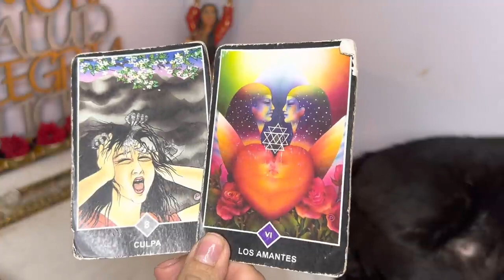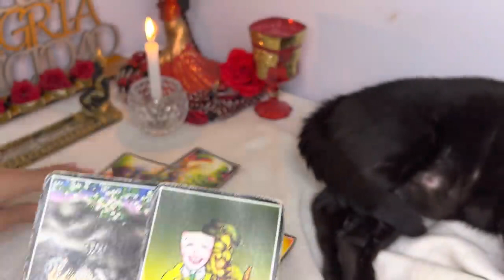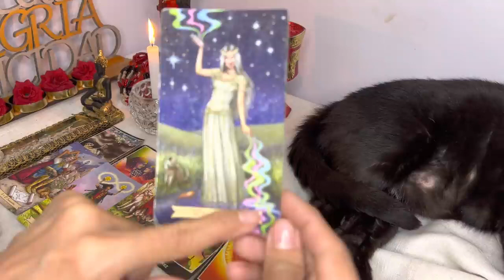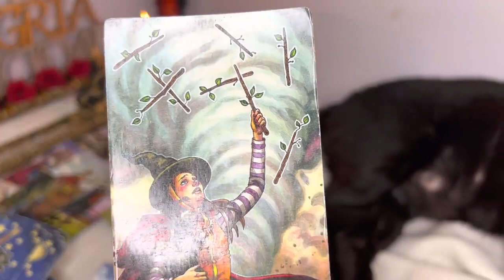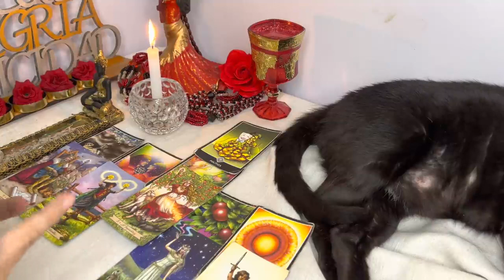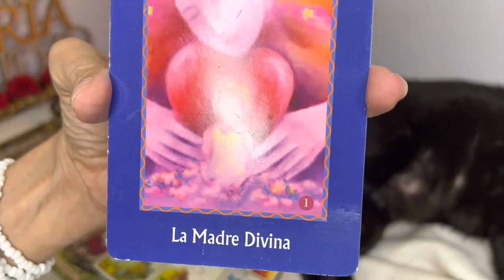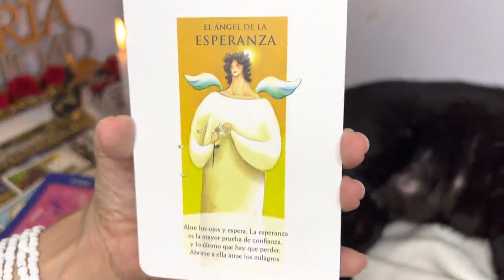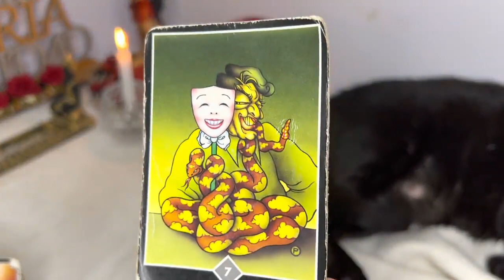𝑳𝑬𝑶🆘A UN PASO DE LA META!❤️LO QUE ANSIABAS ESTÁ POR APARECER DE FORMA ASOMBROSA!🔴𝐇𝐎𝐑Ó𝐒𝐂𝐎𝐏𝐎 𝑳𝑬𝑶 AMOR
3:00
REPRODUCIENDO
URUGUAY venció a PARAGUAY en el SUDAMERICANO | Uruguay 1 - 0 Paraguay | Resumen

DSports
68,817 vistas
Gracias al golazo de tiro libre de Luciano Rodríguez, Uruguay derrotó por 1 a 0 a Paraguay y mantiene el puntaje ideal en el hexagonal tras 4 victorias seguidas. Sub20EnDSPORTS Disfruta...

3:56
REPRODUCIENDO

Kim Loaiza
3 M de vistas

¿ESTE GOL ES LEGAL? 🤔🩼⚽️
1 M de vistas

😱 El peor MIEDO de todos! Flair Bartender
943,977 vistas

☢️ Esta copa está hecha de Uranio ☢️
855,963 vistas

¿JUANCITO PILETERO SIN TRABAJO?
772,712 vistas

Peleas típicas de hermanos 😂 Pia Scarnato
838,145 vistas

MI PRIMO SABE KARATE - RBPLAYING
642,673 vistas

13:30
REPRODUCIENDO
Trolleé a Mi AMIGO con HACKS en una Batalla de Mobs! 😂 Minecraft Trampas #2

invictor
812,705 vistas
Trolleé a Mi AMIGO con HACKS en una Batalla de Mobs! 😂 Minecraft Trampas #2 Twitter invictor Mi instagram Canales...

2:46
REPRODUCIENDO
Mau y Ricky – Miami (Official Video)

Mau y Ricky
274,138 vistas
Mau y Ricky – Miami (Official Video) Music Letra: Eres más bella en persona que por foto Y eso que, en fotos, baby sabes que la partes toda Tanto nos...

13:27
REPRODUCIENDO
NUEVOS MIEMBROS ENTRAN A LA FAMILIA | LOS POLINESIOS VLOGS

LosPolinesios
1 M de vistas

3:45
REPRODUCIENDO
Rápidos Y Furiosos X | Tráiler Oficial (Universal Studios) - HD

3:08
REPRODUCIENDO
ALAN GOMEZ - Mío No Tuyo ( Ft. CALLEJERO FINO, JAVIIELO , JULIANNO SOSA )

ALAN GOMEZ
334,952 vistas
ALAN GOMEZ - Mío No Tuyo ( Ft. CALLEJERO FINO, JAVIIELO , JULIANNO SOSA ) Escuchá "Mío No Tuyo" en todas las plataformas Seguí a Alan Gomez en Instagram...

22:18
REPRODUCIENDO

MI AMIGO LE PIDE A MI HERMANA QUE SEAN NOVIOS - YESSERICK ES REAL!!!

Más SKabeche
1.2 M de vistas
Nuestro mejor amigo Erick le pidió a nuestra hermana Yess si quería ser su novia. Yesserick 💚💛 NUEVA MERCH ÚBICACION SKABECHE STORE (TIENDA FÍSICA)

21:09
REPRODUCIENDO
Meryl Streep ¿Por Qué Es La Mejor Actriz Del Mundo?

941,276 vistas
hace 2 días

32:06
REPRODUCIENDO
ROMINA VS ALFA, GRAMMYS, NOTICIAS Y MEMES - Pablo Agustín

PabloAgustin
147,931 vistas